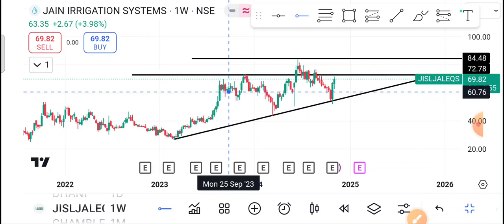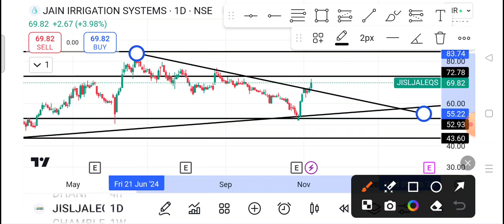Jain Irrigation Share Latest News | Jain Irrigation Share News Today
1-) Jain Irrigation Share
2-) Jain Irrigation share news today
3-) Jain Irrigation share latest news
4-) Jain Irrigation share price
5-) Jain Irrigation share analysis
6-) Jain Irrigation share price today